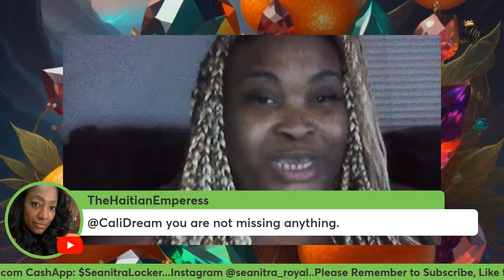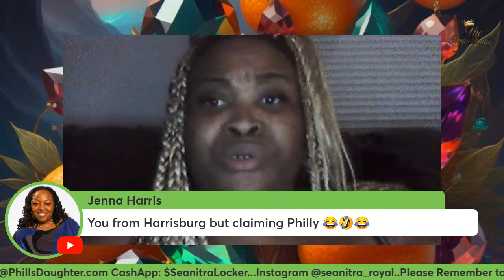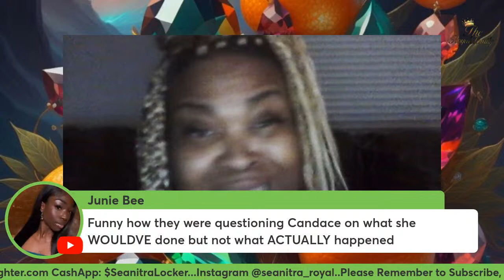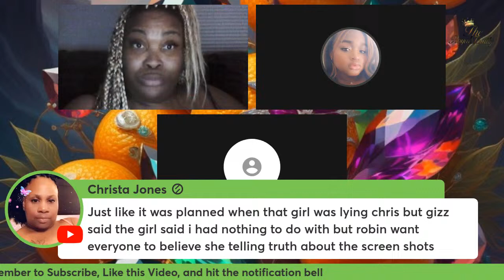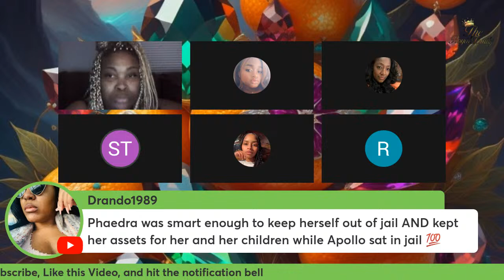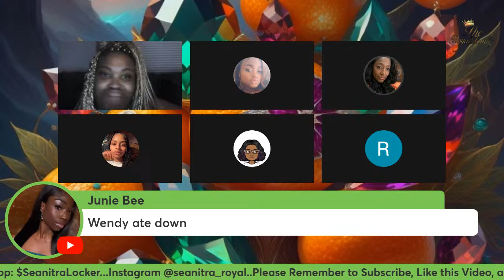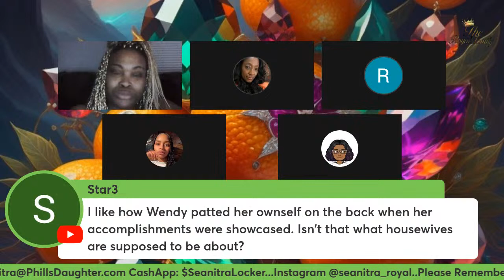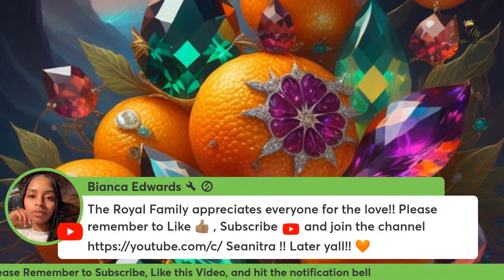Front Porch Gossip - RHOP After The Show Season 8 Reunion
Hey y'all! Finally we survived the finale of the season 8 reunion. This was triggering for most of us. Lies exposed and even more colorist games!

Dream Journals

Amazon Wishlist: